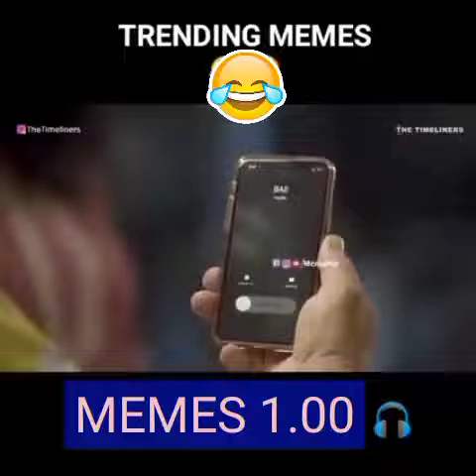funny memes only legends will understand |Indion Dinak Memes Video| Super Memes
memes
try not to laugh
funny memes
memes compilation
dank memes
meme compilation
meme
funny
best memes
you laugh you lose
ylyl
largecat
reddit memes
idrinkradium
tik tok memes
fresh memes
perfectly cut screams
funny videos
memes in low resolution v16 (offensive)
cursed
largecat memes
fortnite memes
dank compilation
cursed memes
unusual memes
watch people die inside
pewdiepie
unexpected videos
memenade
offensive
spiderman memes
clean memes
minecraft memes
memes 2022
clean try not to laugh
spongebob memes
anime memes
low quality memes compilation
funny vines
cute and funny cats
clumsy
dank
ddm
comment awards
meme vine
totally random
reaction
minecraft
dankest
cute and funny animals
memes 2021
memecorp
fortnite funny moments
music memes
soccer football memes
gta memes
gaming memes
impossible
fails compilation
super mario memes
rip vine
offensive memes
hilarious
reactions
try not to laugh challenge
react
russia
shimpy
perfectly cut
memesheep
tntl
comedy
ayunda risu
バーチャルyoutuber
vtuber
fun
new
family friendly memes
documentaries
memes random
funny meme
challenge
dark theme meme
clumsy memes
discord memes
matt smith
spiderman memes compilation
best spiderman memes
spdierman meme
spidey meme
no way home
spidey memes
tom holland memes
tom holland spiderman memes
andrew garfield memes
new spiderman memes
andrew spiderman memes
tobey maguire memes
spiderman nwh memes
spider-man memes
spider-man no way home memes
no way home memes
nwh memes
spiderman no way home memes
pushing p
spiderman
pewdiepie vs tseries
big chungus
rewind
grandayy
hefty
weird videos
joe byron meme
bing bong meme
joe byron
bing bong
top memes
meme awards
fakejake
realjake
funny posts
super bowl memes
daily dose of memes
super bowl memes 2022
reddit funny
daily meme supplies
meme supplies
daily memes
hololive memes
600k
meme review
reading
oshi
otaku
ngobrol santai
chill
brrrr
amazing
emkay
ezpz
doodle
discussion
streaming
guerilla
asmr
squrl
vibing
light talk
free talk
dinner
reine
pavolia reine
hololive id gen 2
hololive id gen 1
squirrel
risu
bunnymon
2021
ホロライブゲーマーズ
ホロライブ
hololiveid
holoid
hololive
bunny reaction
gaming
gameplay
sniping soup
soup
sssleepy
offensive memes that are actually funny 💀
shitpost
don stever
sssleepymemes
you laugh you lose challenge
perfectly cut memes compilation
perfectly cut off memes
perfect cut memes
perfectly cut meme
perfectly cut memes
perfectly cut screams subreddit
funny meme compilation
scream memes
offensive try not to laugh
the all rounder
meme compilation 2022
freememeskids
vines
vine
perfect cut screams
r/perfectlycutscreams
perfectly cut screams meme
perfectly cut off screams
perfectly cut screams compilation
that drive me crazy
spongebob
tiktok compilation
offensive family guy moments
funny tik tok memes compilation
funny tik tok memes 2022
family guy offensive moments
extremely funny
fails memes
cartoon memes
family guy offensive moments compilation
funniest offensive
vine videos
funniest offensive memes 5
funny af
funniest offensive memes #4
tiktoks
large
cat
harry potter
harry potter memes
memes from harry potter
hogwarts memes
funny harry potter memes
best harry potter memes
hilarious harry potter memes
jk rowling
potterhead
harry potter try not to laugh
harry potter edition
reacting to harry potter memes
harry potter memes only harry potter fans will understand
voldemort
dumbledore
ginny weasley
only harry potter fans will find it funny
only harry potter fans will get
potter lad
sarah kaynee
sarah
kaynee
dangmattsmith
dang matt smith
dangmattsmith girlfriend
reaction time
reactiontime
reacting
reacting to
entertainment
kid
family
family friendly
kid friendly
friendly
lol
omg
relatable spongebob memes
dank doodle memes
memes clean
pewdiepie memes
dankify
daily juicy memes
daily dank memes